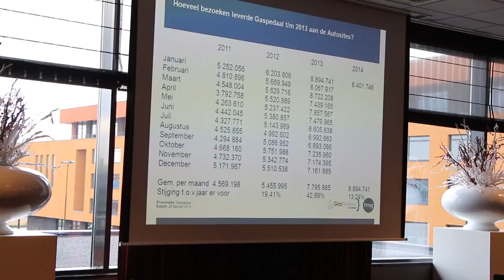Rogier Smulders van Gaspedaal nl ervaringen op de ISG20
Gaspedaal ervaringen zijn er ook van 2013! Rogier vertelt wat hij heeft meegenomen van deze Digital Car Dealer Workshops DCDW ISG20! Meer info op